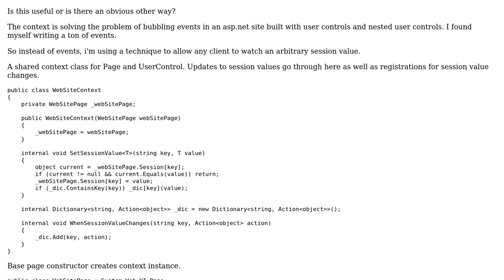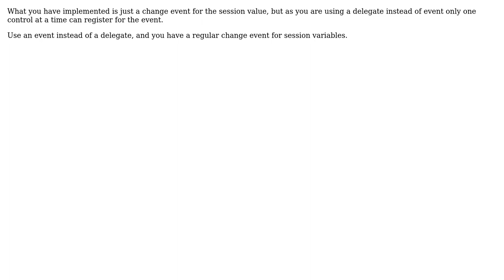Code Review: observing asp.net session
With thanks & praise to God, and with thanks to the many people who have made this project possible! | Content (except music & images) licensed under CC BY-SA | Music | Images & others | With thanks to user Guffa user Aaron Anodide and the Stack Exchange Network Trademarks are property of their respective owners. You are responsible for your own actions.